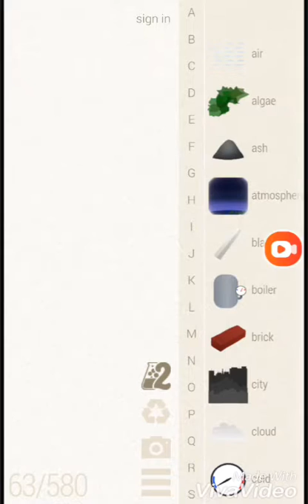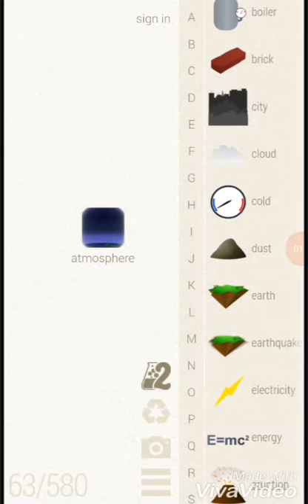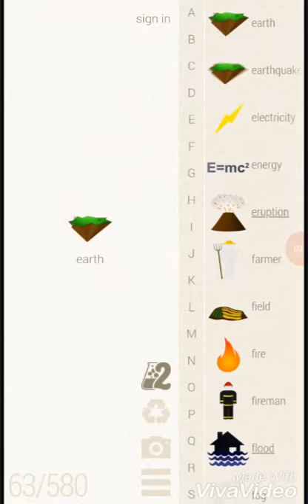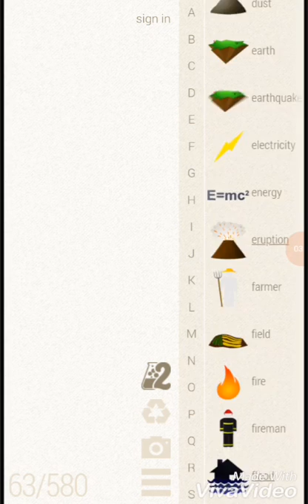Little Alchemy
in this video, we will become alchemists who mix ingredients that will become substances that we don't know yet